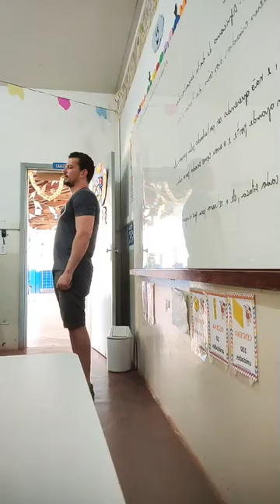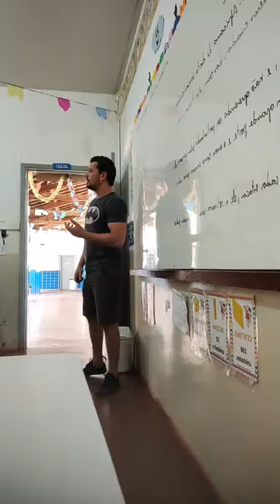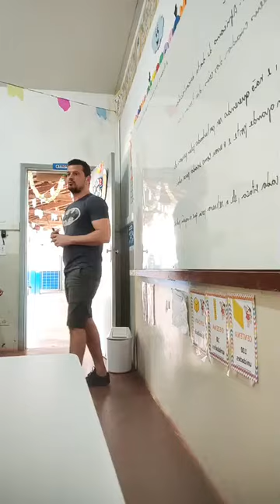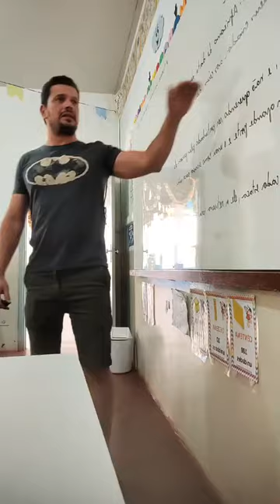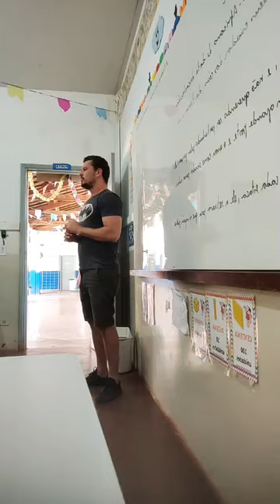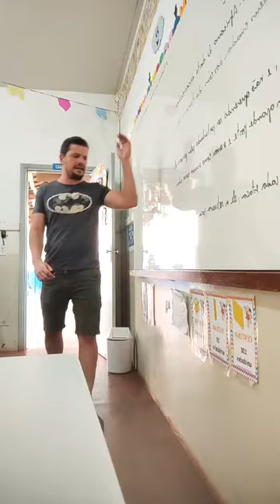Huveane, O Criador: Mito Lesotiano de data desconhecida; Sul-africano